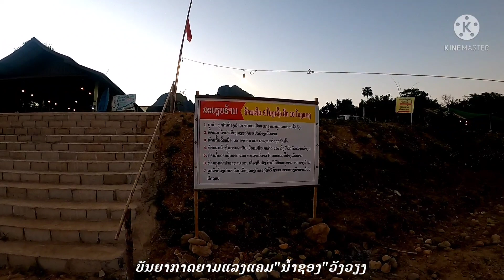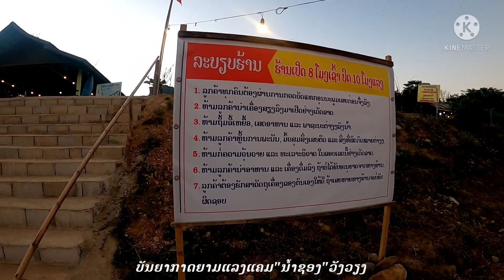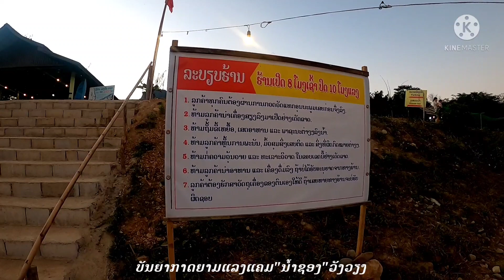ເປັນແນວໃດຍາມແລງແຄມ"ນ້ຳຊອງ"ວັງວຽງ ແຂວງວຽງຈັນ | เป็นอย่างไรริมน้ำ"น้ำชอง"